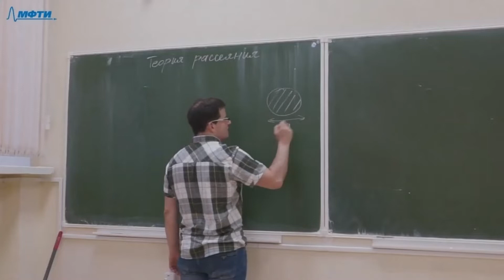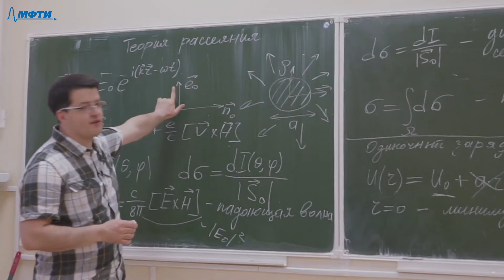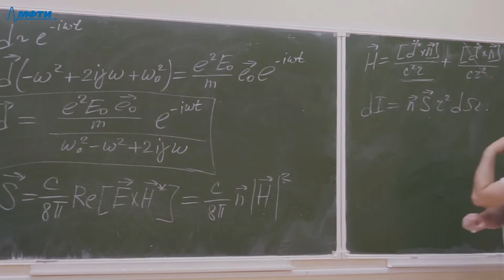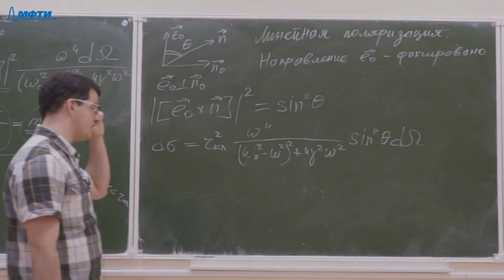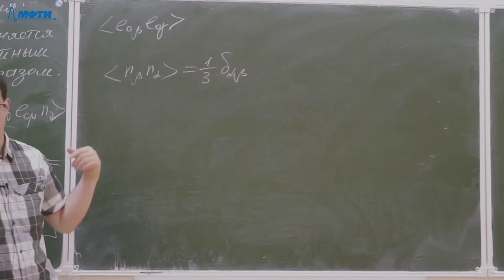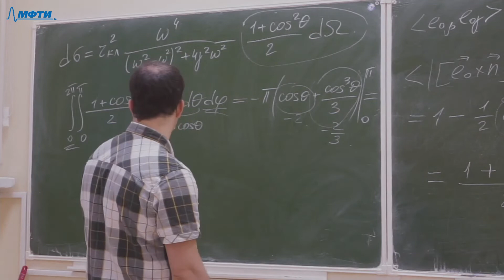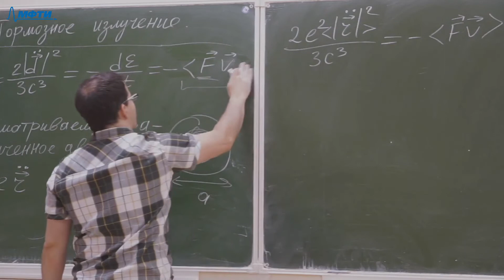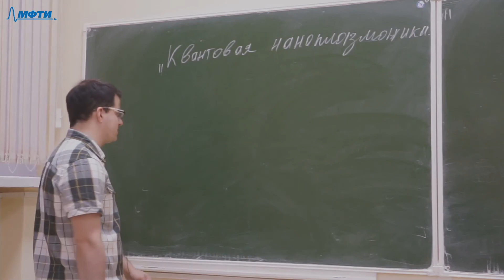Теория поля, Зябловский А.А., 07.12.2021г.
Описание занятия: Теория рассеяния

Предмет: Теория поля
Тип занятия: Лекция
Преподаватель: Зябловский Александр Андреевич
Физтех-школа: ФАКТ